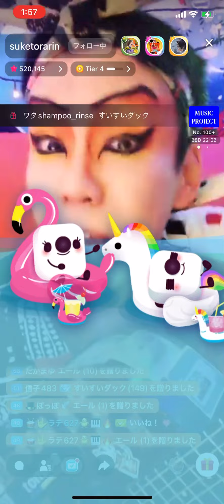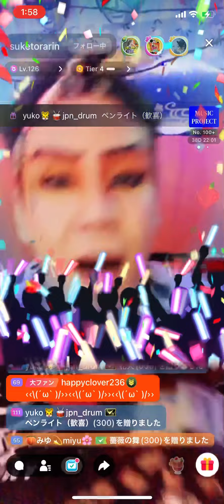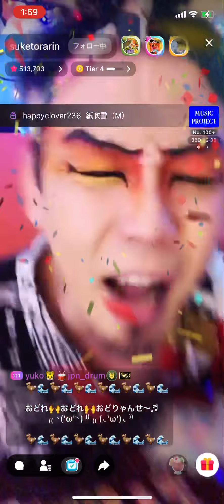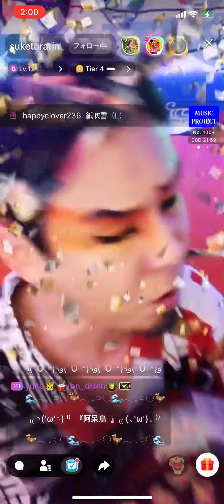お座敷！助さん！kabuki！「阿呆鳥」